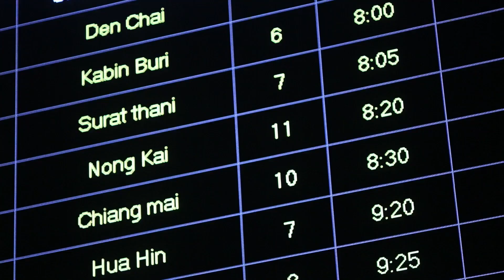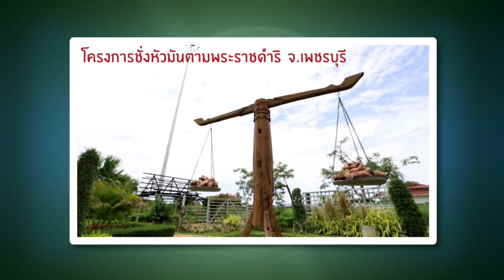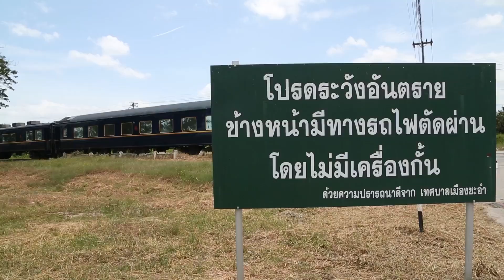รถไฟสายใต้ ครบเครื่องเรื่องเที่ยว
รถไฟกับคนไทย คงเป็นเรื่องที่ไม่สามารถแยกกันได้ สำหรับหลายๆ คน รถไฟยังถือเป็นตัวเลือกลำดับแรก ของการเดินทาง ไปยังภูมิภาคต่างๆ ของประเทศ ด้วยสโลแกนที่ว่า "เดินทางโดยรถไฟ ปลอดภัยที่สุด" การนั่งรถไฟฟังเสียงล้อเหล็กกระทบราง การนั่งดื่มด่ำกับบรรยากาศสองข้างทาง และวิถีชีวิตที่ไม่สามารถหาชมได้ง่ายๆ ในเมืองหลวง พร้อมรับลมเย็นๆ และอากาศที่บริสุทธิ์จากธรรมชาติ บนระยะทางรถไฟที่ทอดยาวก็คงจะเพียงพอ ที่จะทำให้คุณได้รับประสบการณ์ใหม่ๆ และเข้าใจในวิถีชีวิตของความเป็นไทย พร้อมกับความประทับใจที่ไม่อาจลืมเลือนได้ อย่างแน่นอน